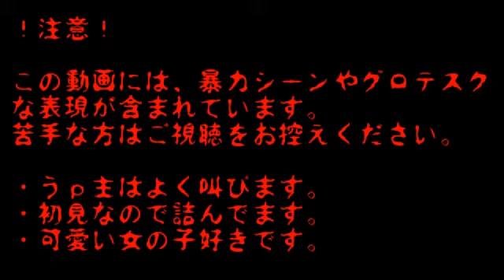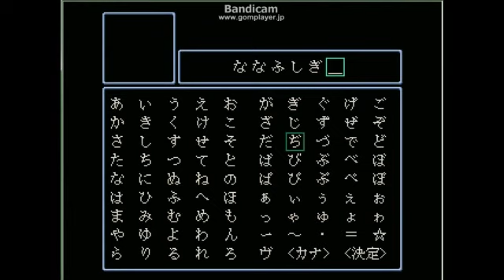ひとりごとしながらプレイ 【学校の境怪 実況】5-2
どうもみなさん！サトミです(●´mn`)

もう１１月ですって。ハロウィン楽しく過ごしましたか？
私は友達とちょっとだけ仮装してお菓子食べたりしましたよ！
ハロウィン＝お菓子交換の日(゜Д゜)b